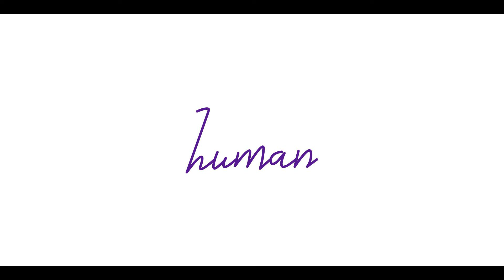Human (whatever that means) Prod. Feelø & Wolfgang Pander